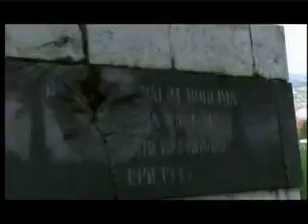Back To Sarajevo- clip 1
Short clip from the documentary 'Back to Sarajevo'.